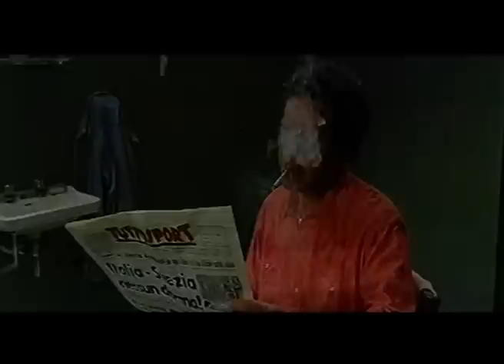Il Debito Coniugale - Con Lando Buzzanca - Film Completo by Film&Clips In Italiano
Regia: Francesco Prosperi
Sceneggiatura: Massimo Andreoli, Marina Chierici, Giancarlo Del Re
Cast: Lando Buzzanca, Barbara Bouchet, Orazio Orlando
(1970)

Stanco del lavoro e della moglie, Romolo se ne va in cerca d'avventure con un ex compagno d'armi e una spogliarellista. Gag irresistibili!